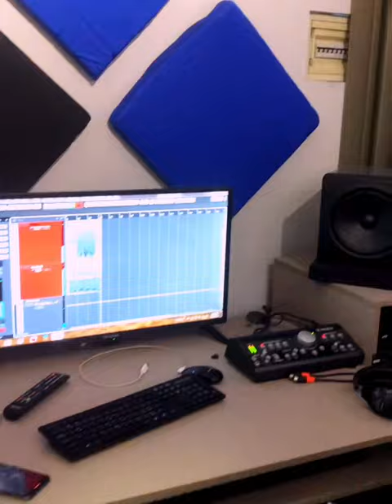Priyateli-Neri (Garo Gaboudagian-Lara Manoukian)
Live Keyboard: Hovig Adourian (2019)